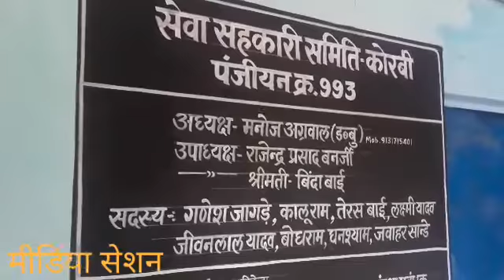भूपेश सरकार क्यों कर रही है सहकारी समितियों के मामले में कोर्ट की अवमानना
मीडिया सेशन छत्तीसगढ़ विशेष रिपोर्ट चीफ एडिटर सुरेशचंद रोहरा की रिपोर्ट